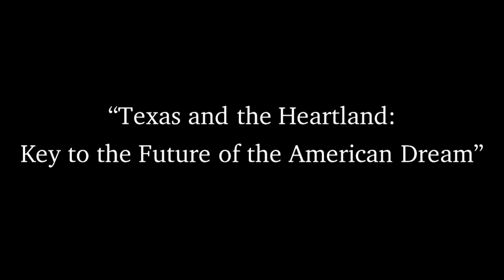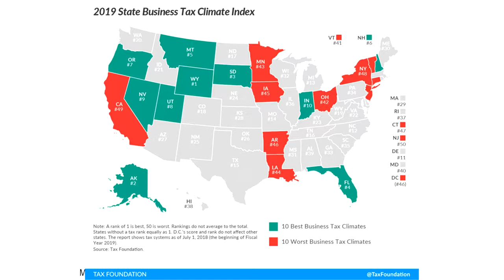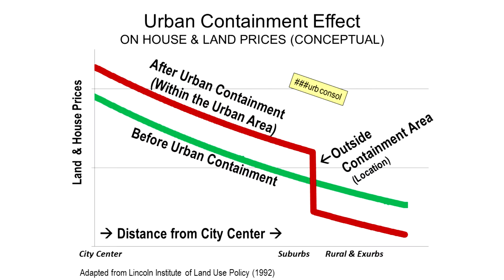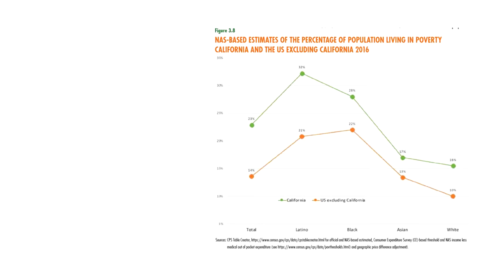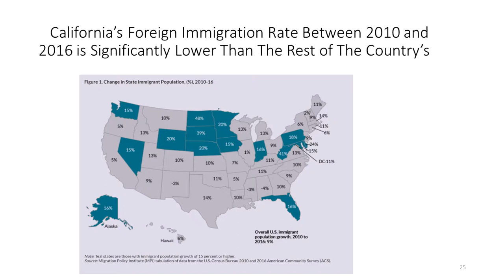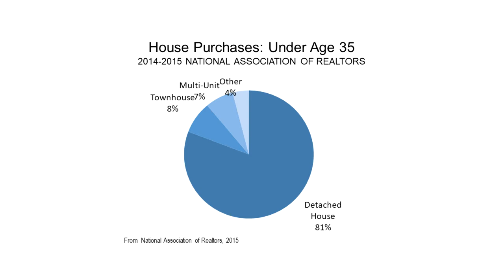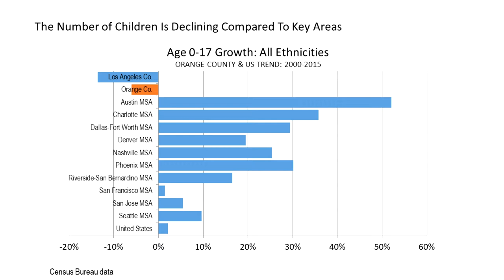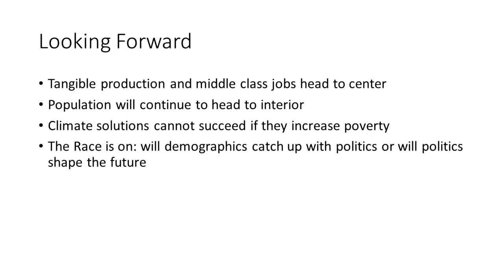Joel Kotkin — "Texas and the Heartland: Key to the Future of the American Dream"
Joel Kotkin, Presidential Fellow in Urban Futures and R. Hobbs Professorship in Urban Studies, Chapman University, gave a public lecture entitled "Texas and the Heartland: Key to the Future of the American Dream" on April 25, 2018, in the Student Union Building at Texas Tech University.